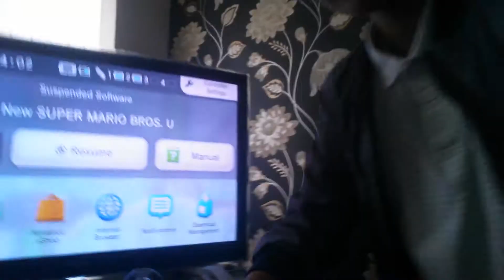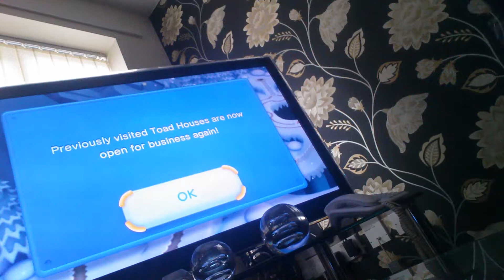Playing Wii U with Nabeel Raza Vlogs